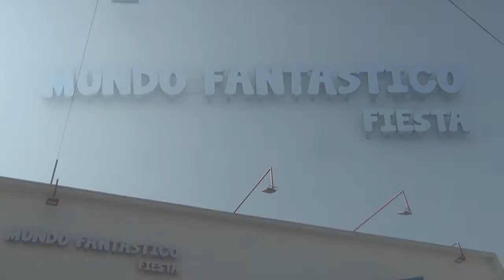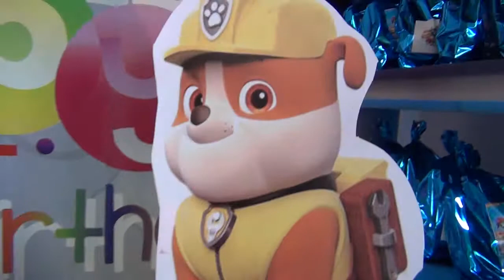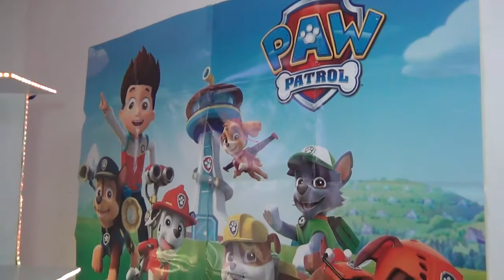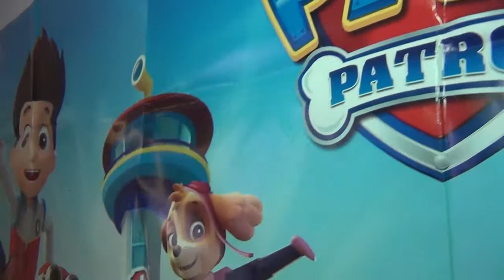MAURICIO SAUCEDO MONTALVO y su fiesta de 3 años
Ese día fue Mágico Maury y Patricio se divirtieron mucho; gracias a Dios por nuestros 2 angelitos y muchas muchas mas fiestas